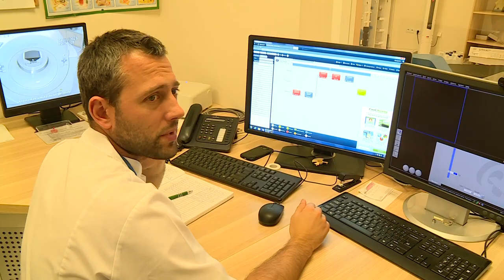LEGNICA. Szpital szuka techników elektroradiologii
W szpitalu modułowym w Legnicy, w którym mieści się oddział zakaźny dla chorych na koronawirusa potrzebni są technicy elektroradiologii. W obiekcie wkrótce pojawi się pracownia Tomografii komputerowej,  stąd potrzebne ręce do pracy.